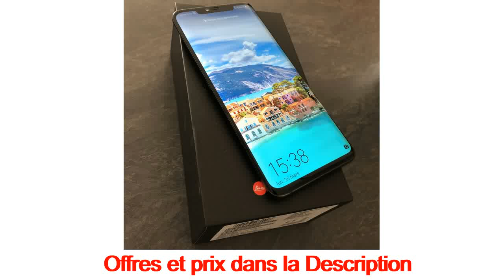huawei mate 20 pro a vendre sur internet en France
comment contacter amazon en france
investissement au financement participatif dans la lutte contre la COVID 19 en France
parfumerie en ligne pas cher en France
échantillons gratuitement de lingettes désinfectantes Sanytol en France
 Sous-vêtement thermique a vendre en ligne en France
 Soutien-gorge a vendre en ligne en France
 Lingerie femme a vendre en ligne en France
 Faite votre test d'intolérance en ligne
 une année de papier toilette Gratuit en France
 cachemire femme monoprix
 masques et accessoires de protection en France
 vente de masque de protection respiratoire contre coronavirus
 pull cachemire femme american vintage France
 manteau cachemire femme avec capuche France
 cachemire femme soldes France
visite Sotchi en Russie depuis la France
 cachemire femme en solde France
 cachemire femme luxe France
 cachemire femme grande taille France
 cachemire femme pas cher France
 location montagne pas cher en France
Billet avion Paris Tunis pas cher
Billet avion Paris-Séville pas cher
 Billet avion Paris-Madère pas cher